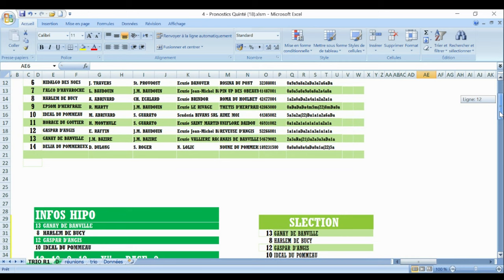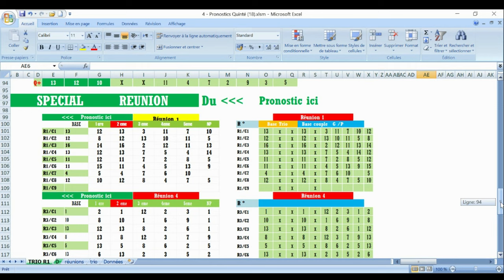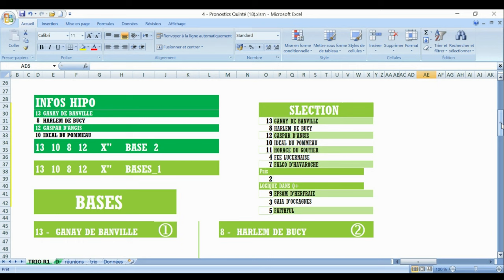PRONOSTIC PMU TRIO 08 11 2023Pmu simple Pmu couplé Pmu tiercé Pmu quarté + Pmu quinté + Pmu 2/4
Pronstic
R1C2 - GRAND NATIONAL DU TROT
13h55 - 14 Partants - Corde à gauche - 90.000 Euros - Attelé. - Groupe 3, 3.000 mètres.

pronosticpmuquinteandSpécial turf
L'analyse
Spécial Quinté